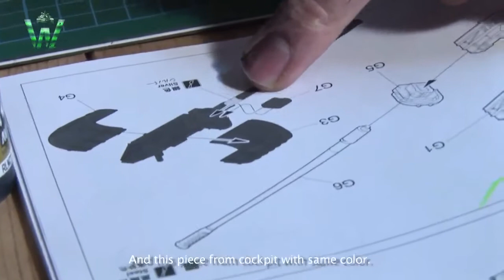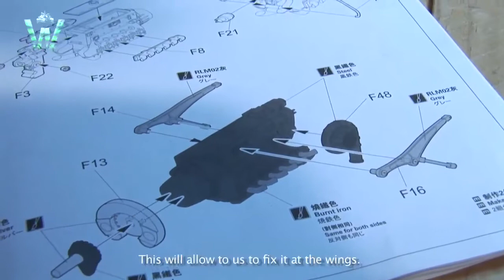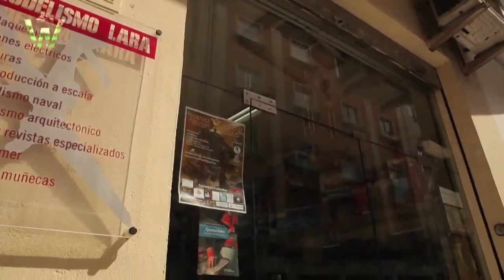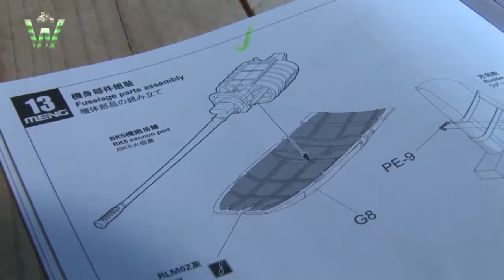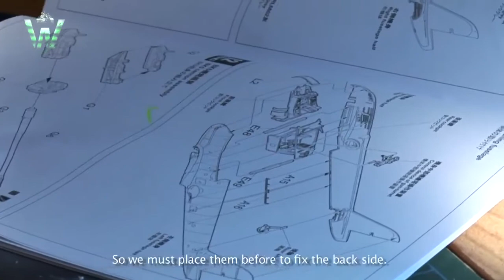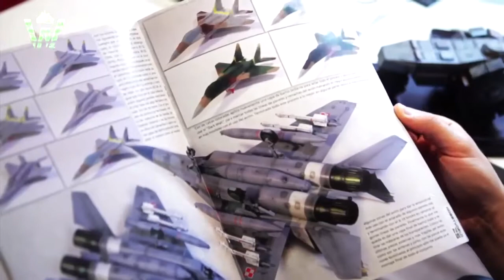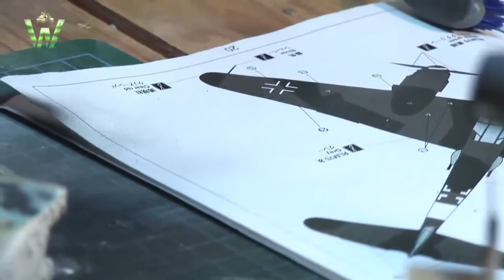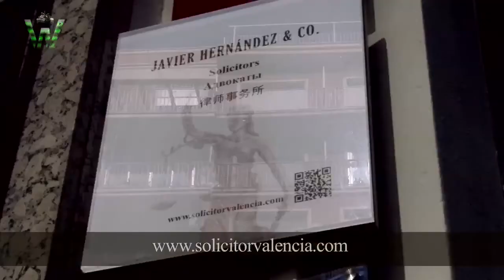Tutorial: Meng Models Messerschmitt Me 410-2/U4 Heavy Fighter by Carlos Costa | Warfare in Scale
The Messerschmitt Me 410 Hornisse ("Hornet") was a German heavy fighter and Schnellbomber used by the Luftwaffe during World War II. Though essentially a straightforward modification of the Me 210, it was designated the Me 410 to avoid association with its notoriously flawed predecessor.

Development of the Me 210 had been underway since 1939, but the aircraft proved extremely unstable and was never considered for full-scale production. Modifications to the layout produced the Me 210C and 210D, which proved somewhat superior. As studies progressed on the Me 210D, it was instead decided to introduce a "new" model, the Me 410.
The major change between the Me 210 and 410 was the introduction of the larger (at 44.5 litre, 2,715 in3 displacement) and more powerful Daimler-Benz DB 603A engines, which improved power to 1,750 PS (1,730 hp, 1,290 kW) compared to the 1,475 PS DB 605s used on the Me 210C. The engine performance increased the Me 410's maximum speed to 625 km/h (388 mph), greatly improved rate of climb, service ceiling, and most notably the cruise speed, which jumped to 579 km/h (360 mph). It also improved payload capability to the point where the aircraft could lift more war load than could fit into the bomb bay under the nose. To address this, shackles were added under the wings for four 50 kg (110 lb) bombs. The changes added an extra 680 kg (1,500 lb) to the Me 210 design, but the extra engine power more than made up for the difference.

The new version included a lengthened fuselage and new, automatic leading edge slats, both of which had been tested on Me 210s and were found to dramatically improve handling. The slats had originally been featured on the earliest Me 210 models, but had been removed on production models due to poor handling. When entering a sharp turn, the slats had a tendency to open, due in part to the turn causing a drop in air pressure at the leading edge of the wings, analogous to the low pressure activation the slats were designed for in a slow landing approach (this problem was first observed on the prototype Bf 109E), which added to the problems keeping the aircraft flying smoothly. However, when the problems with the general lateral instability were addressed, this was no longer a real problem. The wing panels of the earlier Me 210 had been designed with a planform geometry that placed the aerodynamic center in a rearwards direction in comparison to the earlier Bf 110, giving the outer sections of the wing's planform beyond each engine nacelle a slightly greater, 12.6º leading edge sweepback angle than the inner panels' 6.0º leading edge sweep angle. This resulted in unreasonable handling characteristics in flight for the original Me 210 design. The new Me 410's outer wing panels had their planform geometry revised to bring the aerodynamic center further forwards in comparison to the Me 210, thus making the leading edge sweepback of the outer panels identical to the inner wing panels with both having identical 5.5º sweepback angles, and improving in-flight handling.
Deliveries began in January 1943, two years later than the original plan had called for, and continued until September 1944, by which point a total of 1,160 of all versions had been produced by Messerschmitt Augsburg and Dornier München. When it arrived, it was liked by its crews, even though its improved performance was not enough to protect it from the swarms of high performance Allied fighters they faced.